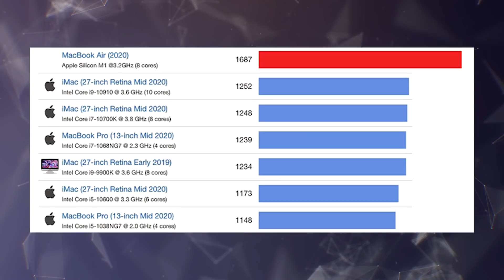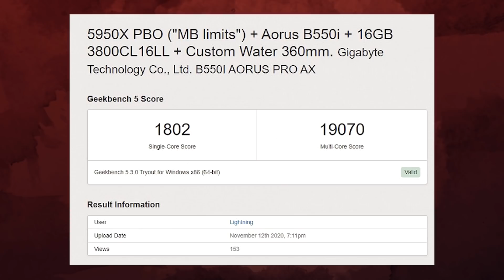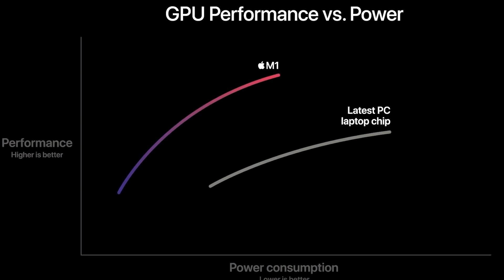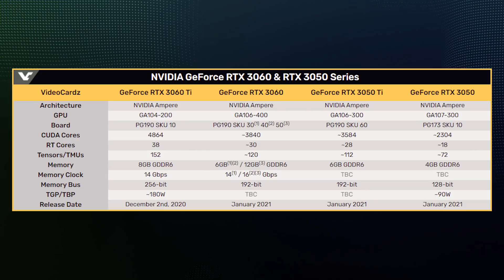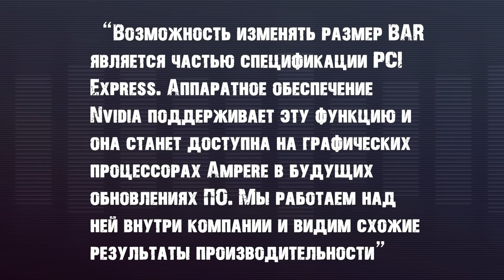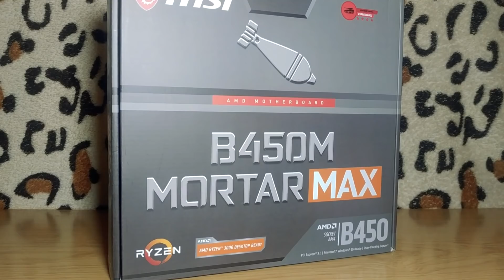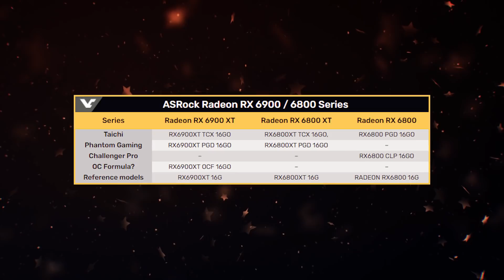Ryzen 5000 не самые мощные в однопотоке, RTX 3070 на 16 походу не будет, подробности о Big Navi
Оказалось что Ryzen 5000 не самые мощные настольные процессоры в многопотоке. Недавно представленный процессор Apple обошел Ryzen 5000 в популярном бенчмарке. Однако архитектура Zen 3 все же смогла забрать первенство, правда с небольшим разгоном. А вот RTX 3070 с 16 ГБ памяти судя по всему не будет. Появилась информация о релизе четырех видеокарт Nvidia в январе и среди них нет улучшенной видеокарты RTX 3070. Тем временем перед релизом Big Navi раскрывается много подробностей о новых картах на RDNA 2.

0:00 Приветствие
0:23 Процессор Apple самый быстрый в мире
1:24 Ryzen 5000 обходит Apple только в разгоне
1:49 Как процессор Apple повлияет на индустрию
2:50 Дата презентации новых видеокарт Nvidia
4:01 AMD готовит RX 6700 в январе
4:16 Ответ на AMD Smart Access Memory
4:54 Про знакомство с RX 6000
5:16 Эталонные RX 6000 от Asus и MSI
5:38 RX 6000 от Asrock и Gigabyte
6:06 Частотный потенциал RX 6000
6:35 Технология MSI для мониторов
7:02 Новые корпуса Fractal Design
7:16 Мини компьютер от Asrock
7:36 Amazon отказались от Nvidia
7:54 Про RX 6900 XT от партнеров